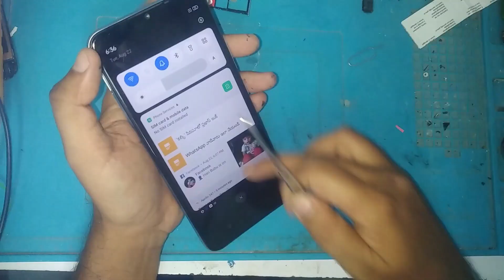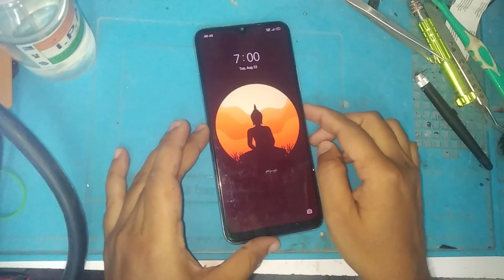Fix Broken Power & Volume Buttons easily at home at ZERO COST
About the Video:
   In this video, I have shown how to repair and fix mobile power & Volume buttons if it doesn't work.
   Mobile Phones are normal life things which are being used by us, and while using mobiles for a long time, mobile got some problems and issues, and one the common issue the mobile is the power and volume buttons stopped working, it gets hard and it sometimes works and sometimes not, because of as it gets stuck or the button life expired and in many situations because of dirt and rust, it doesn't work properly.

   Many peoples want to repair their own mobile at home without paying any cost to others. I have shown in this video, how to repair their own mobile when the mobile's power or volume button gets broken or if it doesn't work. I have shown the method in an easy way.